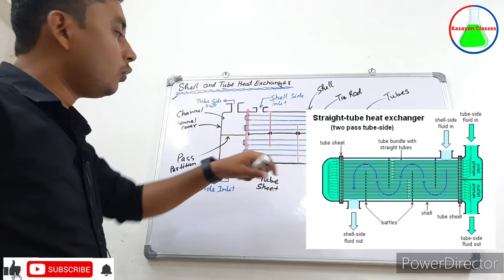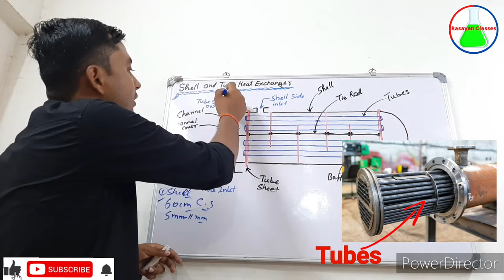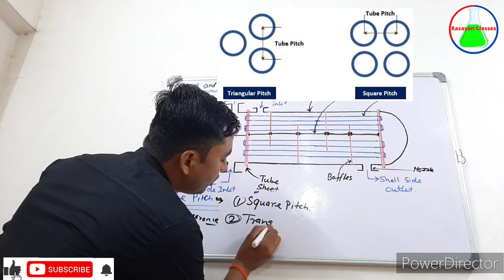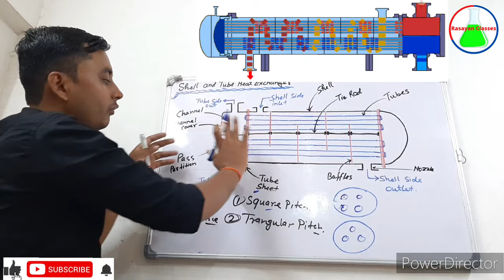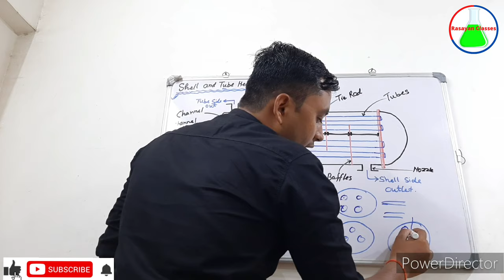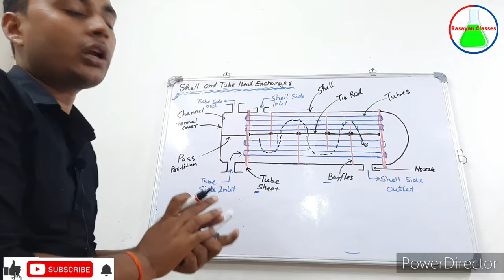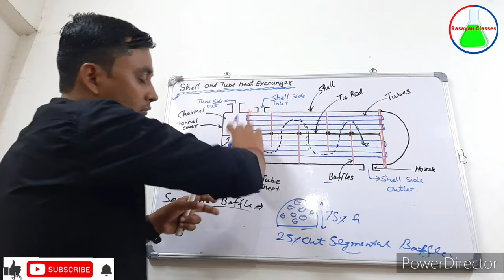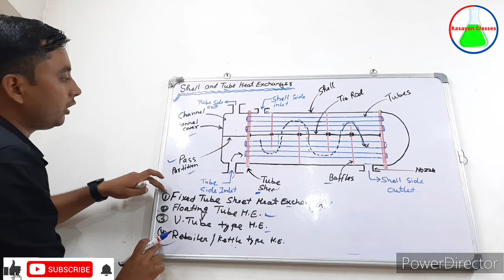Shell and Tube Heat Exchanger in Hindi | Shell &Tube Heat Exchanger Working |H.T.O.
Introduction of Heat Exchanger , Types of Heat Exchanger ,  Basics of Heat Exchanger in Hindi 👇👇👇👇

In this video I have discussed about Shell and Tube Heat Exchanger Construction ,  Working and Parts in Hindi.

Shell and Tube Heat Exchangers .
Types of Shell Tube Heat Exchanger in hindi.
Fixed Tube sheet Heat Exchanger.
Floating tube Heat Exchanger.
U Tube type Heat Exchanger.
Reboiler or Kettle type Heat Exchanger.
What is the working principle of shell and tube heat exchanger?
What is the working principle of heat exchanger?
When shell and tube heat exchanger is used?
What are the 3 types of heat exchangers?
What are the 3 types of shell and tube heat exchanger?
Why are baffles used?
What are the 2 two types of heat exchanger?
What is Lmtd in heat transfer
What are the main components of a heat exchanger?
What is the importance of heat exchanger?
What is the most important part of a furnace?
What is the most important part of a boiler system?
What are the parts of Shell & Tube heat exchanger?
What is the function of shell and tube heat exchanger?
What are the components of tube bundle?
What is the most important part of a heat exchanger?
What are 3 common heat exchanger applications?
What are the 4 types of heat exchange?
What are the 4 types of heat transfer?
What are the 2 two types of heat
How shell and tube heat exchanger is cleaned?
How do you clean a tube heat exchanger?
What is the method of cleaning heat exchanger?
How to do maintenance on shell and tube heat exchanger?
What is the best chemical to clean a heat exchanger?
What is the common problem in Shell & tube heat exchanger?
Shell and Tube Heat Exchanger diagram.
Defination of tube Pitch .
difference between Tube Pitch and Clearance.
difference between Trangular pitch and Square Pitch .